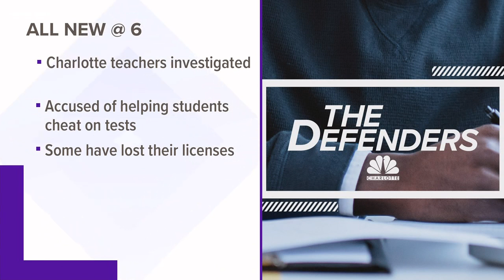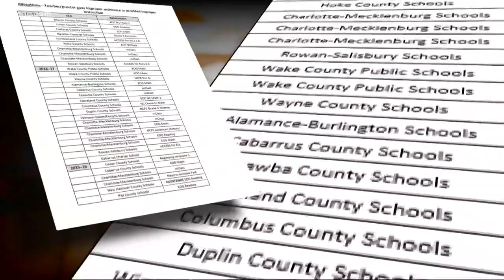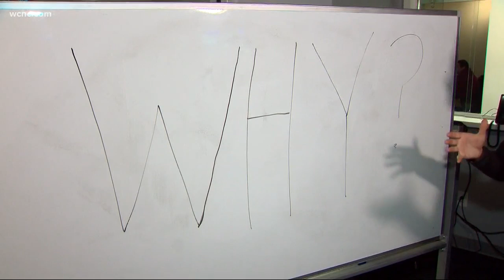NC teachers accused of helping students cheat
An NBC Charlotte Defenders investigation uncovered teachers across the state of North Carolina helping students cheat on tests to improve scores.